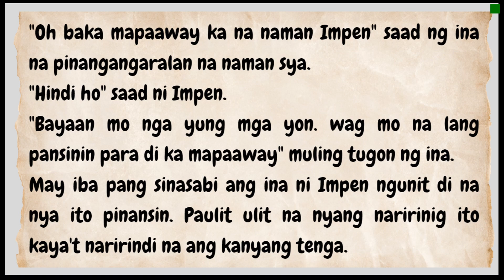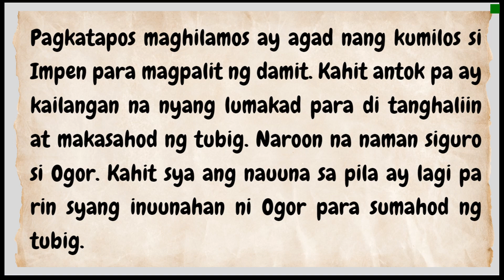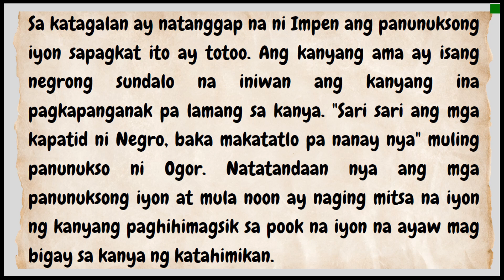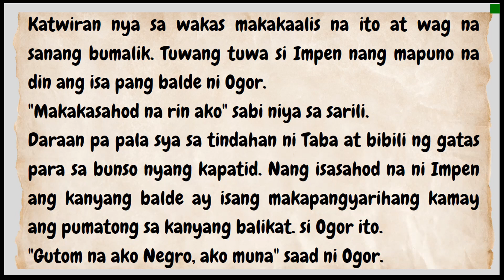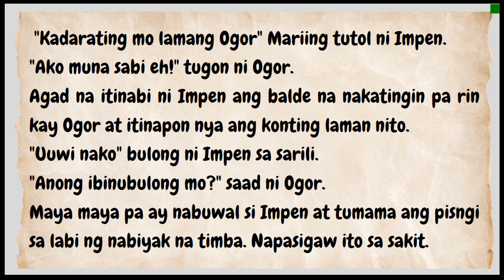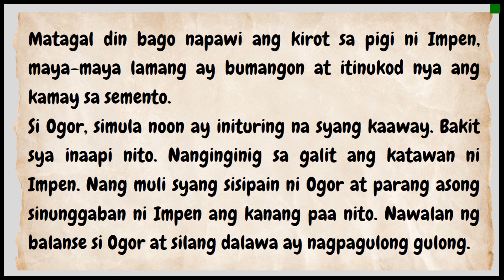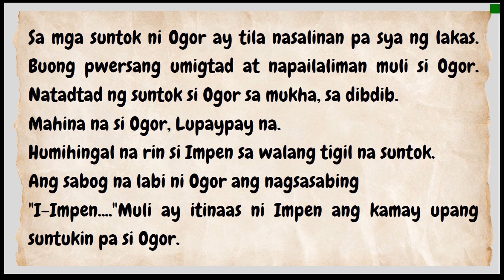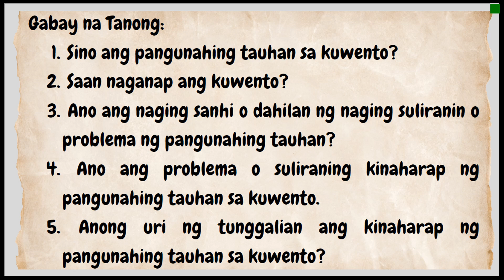Buod ng Impeng Negro II Rogelio Sicat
Balikan at matuto sa mga aral na hatid ni Impeng Negro.

credits